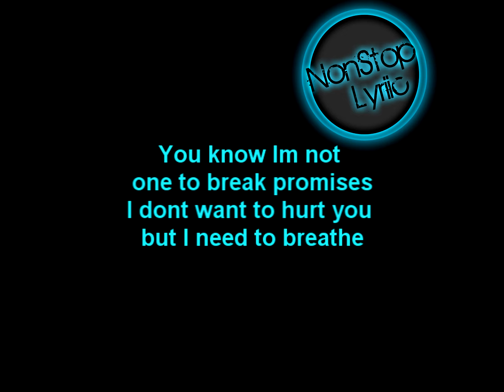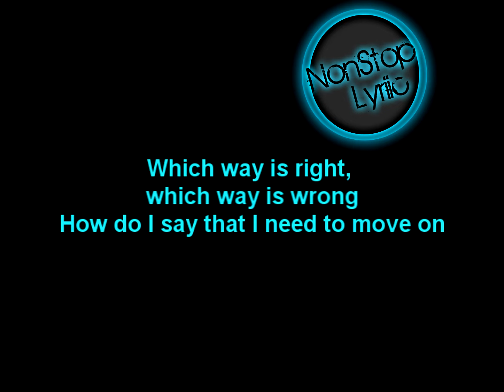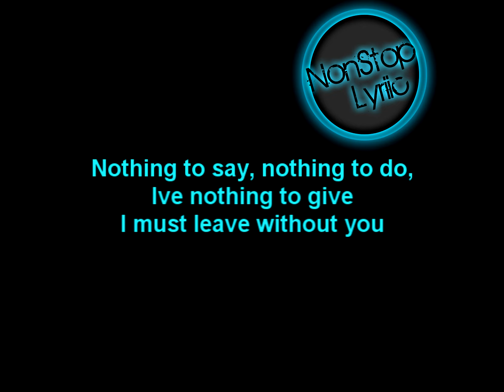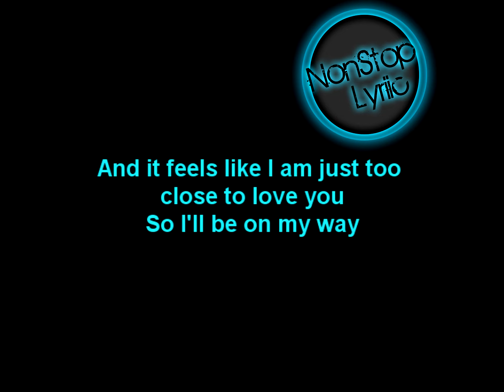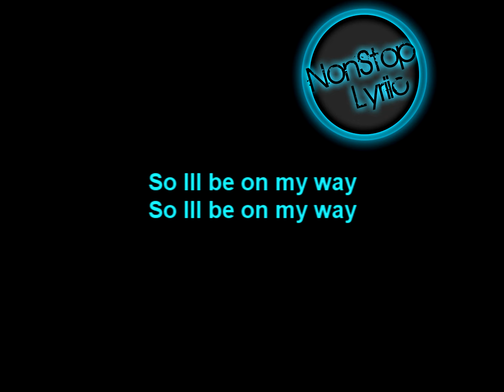Alex Clare - Too Close [Official Lyrics Video | HQ/HD]